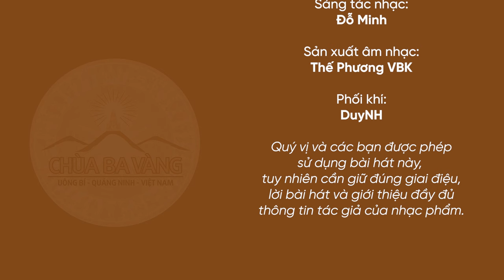[KARAOKE] Tự hào Việt Nam | Chùa Ba Vàng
Bài hát: Tự hào Việt Nam
Sáng tác lời: Phật tử Phạm Thị Yến (Tâm Chiếu Hoàn Quán)
Sản xuất âm nhạc: Thế Phương VBK
Sáng tác nhạc: Đỗ Minh
Phối khí: DuyNH
LỜI BÀI HÁT:
Đồng xanh xanh,
núi xanh xanh,
mây vờn quanh hát reo.

Đèo cao cao,
sáo vút ngân
hoà tiếng chim đại ngàn Việt Nam.

Duyên dáng xinh nằm nghe
tiếng đại dương thì thầm.
Ông cha ta ngàn năm
tuổi thanh xuân dựng xây
bản tình ca hào hùng Việt Nam.

Bảng vàng kia
in dấu khắp năm châu.
Người Việt Nam ta
tay trong tay mang trí giác sáng soi toàn cầu.
Tự hào là Việt Nam!

Nào bạn ơi, ta hãy nắm tay nhau,
nối bước theo cha ông ta
dựng xây bản hùng ca Việt Nam
theo trí giác Phật đà.
Việt Nam!
Tự hào là Việt Nam! (hây)
Việt Nam!

Việt Nam!

1. Tổng hợp nghi thức cúng lễ
2. Chư Tăng Tu Tập Trong Rừng
3. Vấn đáp Phật Pháp
4. Nhạc Phật giáo Chùa Ba Vàng
5. Câu chuyện chuyển nghiệp

Địa Chỉ: Phường Quang Trung - TP. Uông Bí - Tỉnh Quảng Ninh
📞 Số điện thoại: 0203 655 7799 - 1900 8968